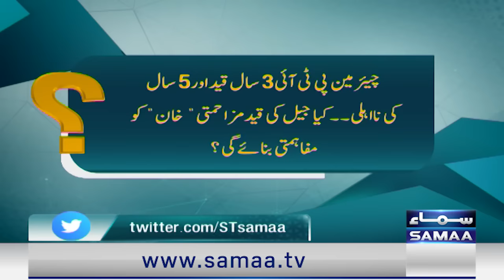Hassan Nisar Shared Excellent Analysis on Current Pakistan Political Situation | Samaa Tv